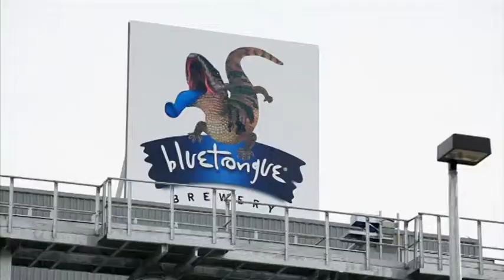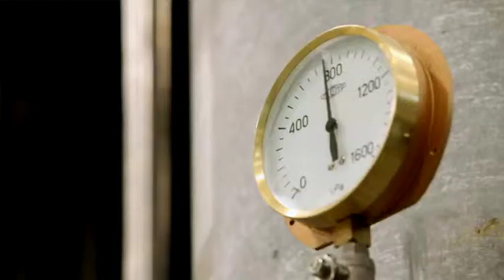Blue Tongue Brewery - 999 & TFG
The Bluetongue Brewery in Warnervale on NSW’s Central Coast, was constructed using technologically advanced materials and systems, combining not just world’s best practice in water and energy efficiency but also hi-tech brewing capabilities that give it a flexibility in production that set the standard for other modern breweries.

This video showcase takes a look at what went into making this record breaking development, with works completed by TFG & 999.